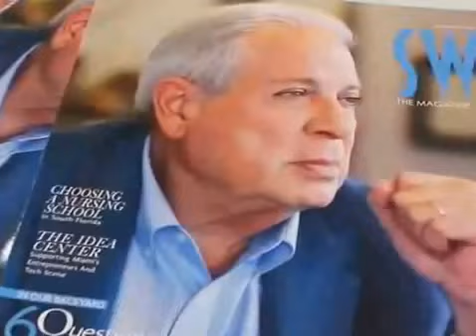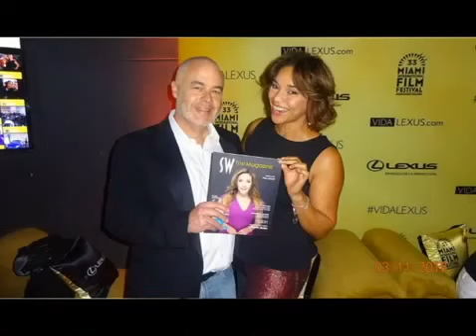Entrevista a Alexa Lantigua emprendedora dominicana